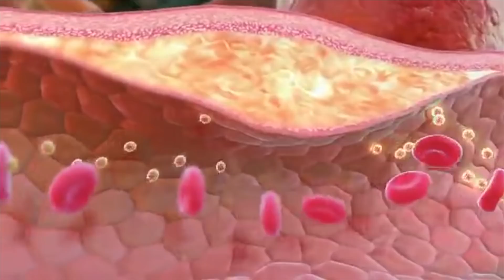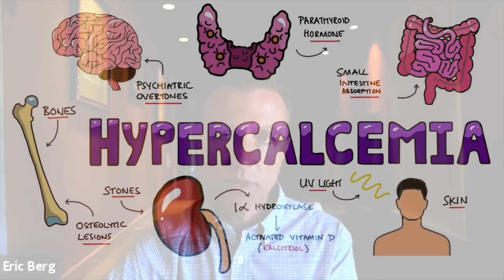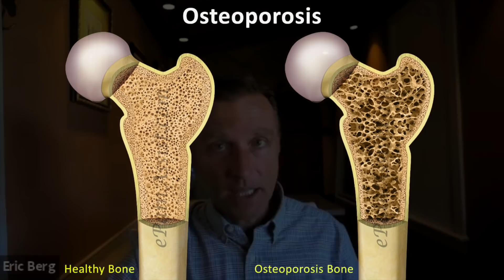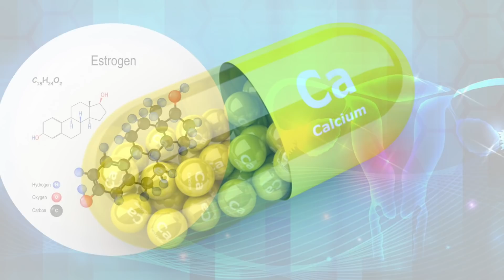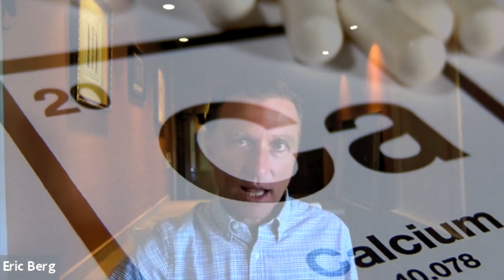Arrhythmias and Calcium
Here’s what you should know about arrhythmias and calcium.

Timestamps
0:00 Introduction: Arrhythmias and calcium
0:12 Calcium explained
1:03 Symptoms of too much calcium and too little calcium
1:27 Arrhythmias and calcium
2:32 Estrogen and calcium
3:33 Vitamin D and calcium
4:33 Share your success story!

Let’s talk about the relationship between calcium and your cardiovascular system. Most people associate calcium with building healthy bones. But, calcium has many other purposes in the body.

One of the unique things about calcium is that the body doesn’t eliminate it too quickly. Your body will tend to accumulate calcium, but if you have too much, you’ll be stuck with it for a while. The symptoms of too much calcium and too little calcium are equally bad. You want just the right amount.

Too much calcium: Hypercalcemia
Too little calcium: Hypocalcemia

What’s common about both hypercalcemia and hypocalcemia is arrhythmias. If you have too much or too little calcium, the heart could develop palpitations, cardiac arrhythmias, and just lose its rhythm.

It’s important to evaluate what the person is taking. For example, many women take way too much calcium in their supplements, which could potentially put them at risk for heart attacks. The type of calcium in many supplements is calcium carbonate, which is the wrong type of calcium. A much better idea is to get your calcium from food.

During menopause, you become deficient in estrogen. There is a direct relationship between estrogen deficiency and calcium deficiency because you lose estrogen control over calcium. This can lead to conditions like osteoporosis or osteopenia.

Instead of taking more calcium, you may want to take DHEA. DHEA is the precursor for building estrogen. This way, you can actually absorb more calcium. But, be sure you don’t take too much DHEA because too much can raise your testosterone.

If you’re eating a healthy diet (Healthy Keto), calcium will rarely be a problem. You may want to focus more on getting plenty of vitamin D. Vitamin D helps you absorb calcium by a factor of 20x.

I hope this helps you better understand arrhythmias and calcium.